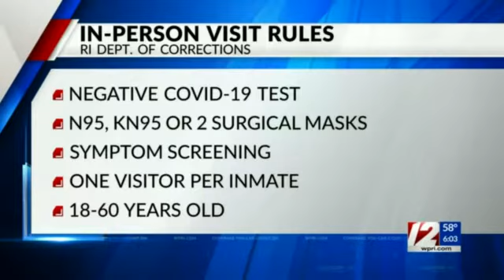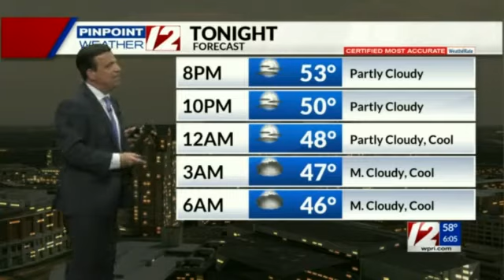Mike Montecalvo asks Tony Petrarca how long he's worked there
34 years and you forgot you need a microphone?  Oops.